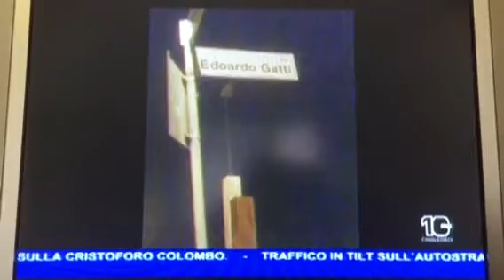Nubifragio notte 20-21 maggio X Municipio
Violento nubifragio nel X Municipio che ha messo in ginocchio il litorale ed il suo Entroterra allagando strade, seminterrati e case!!!